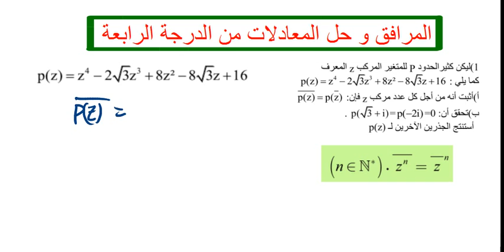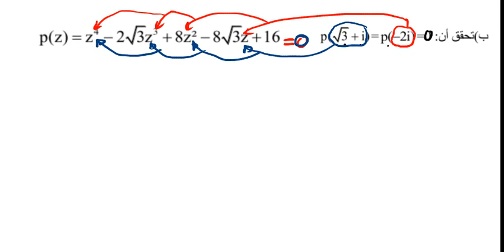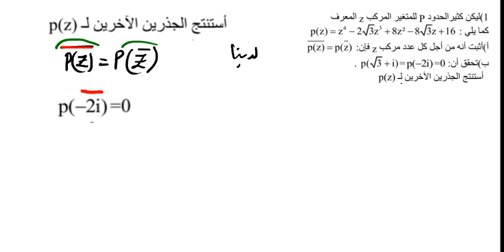المرافق و حل المعادلات من الدرجة الرابعة